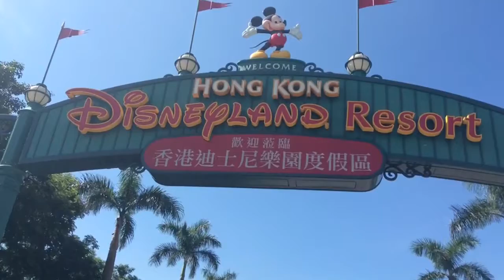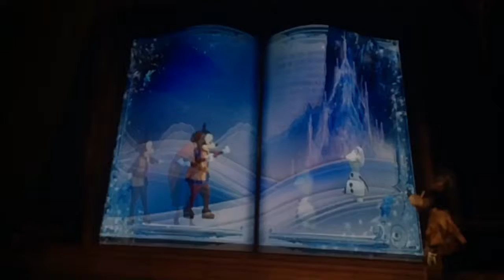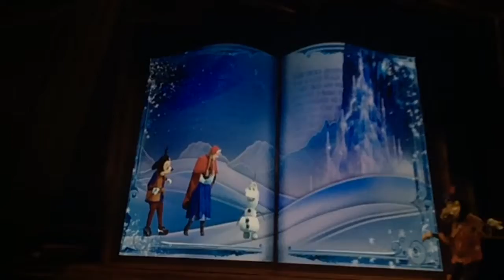Mickey and the Wondrous Book Hong Kong Disneyland